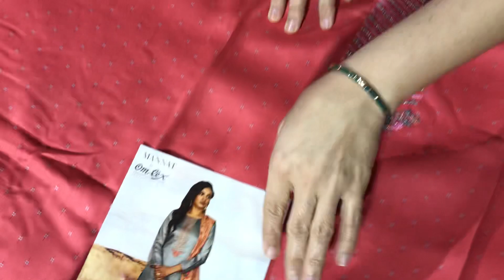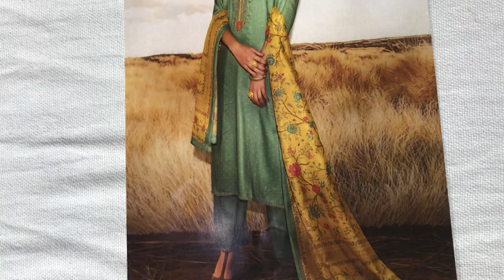Om tax brand daily wear suits ||9896811333 || fashion ##